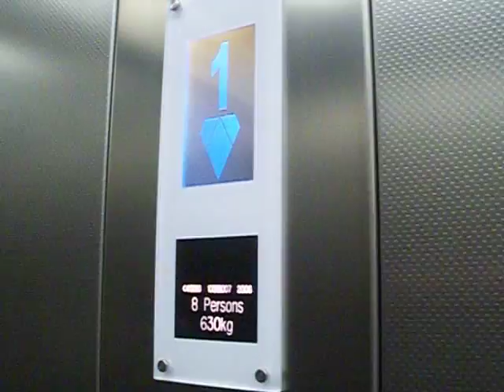Small Ecodisc @ Doncaster Shopping Centre